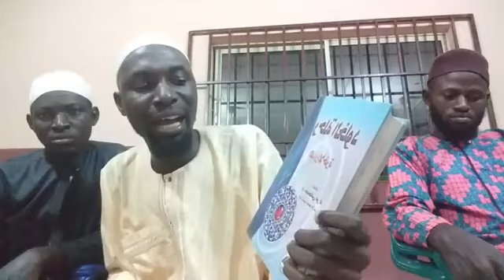TALOBO LOWO IBEERE INU SAARE. UST SULAIMON IBRAHEEM ESA OKE